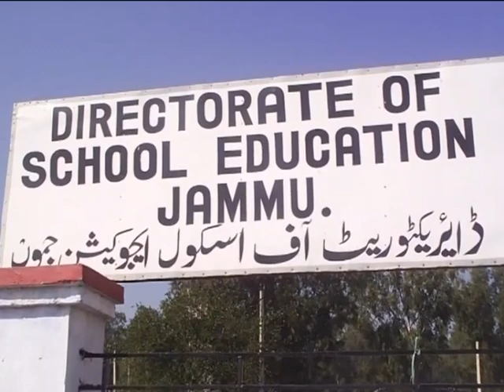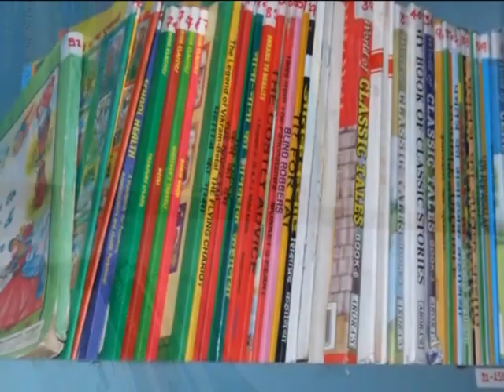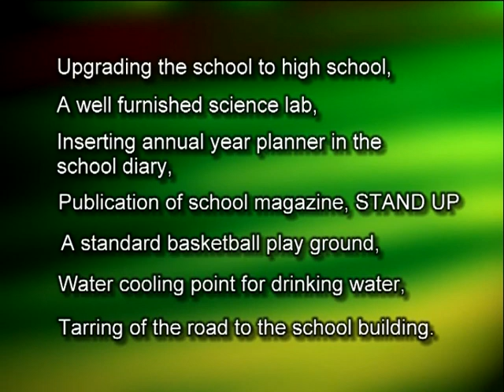Holy Trinity Convent School Dansal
Rev. Fr.S. Joseph presents Annual School Report of Holy Trinity Convent School, Dansal for Session 2006-07.
 The documentary Recorded edited and mastered at Swar Dhwani Studio Jammu